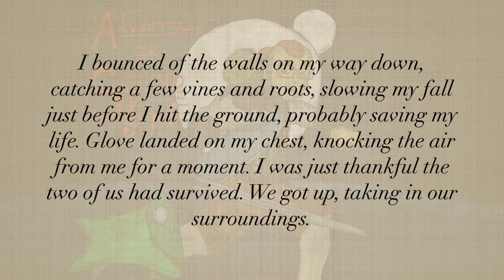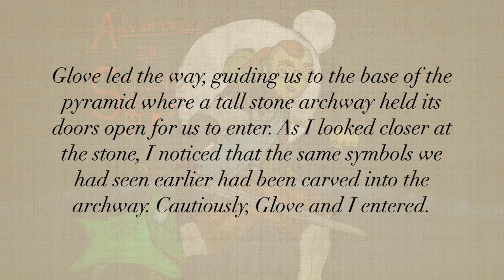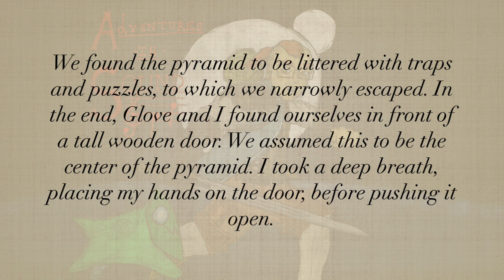Adventures in Sound: Undertemple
Sorry for messing with how I format these my dudes, just trying to find a way of writing this story that's engaging and works with the music!

Visit me on any of the sites below to see what else I do!